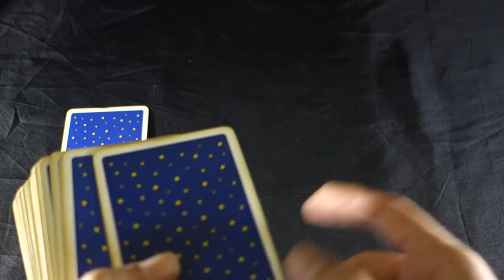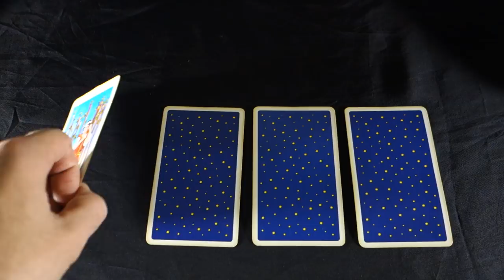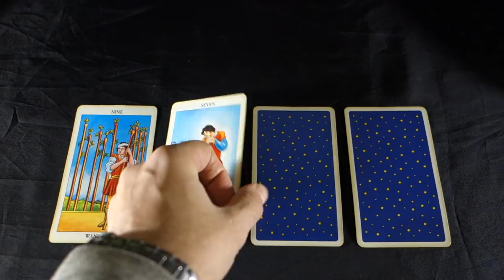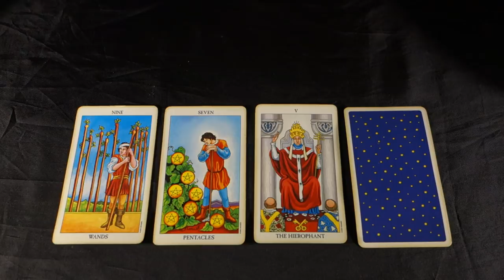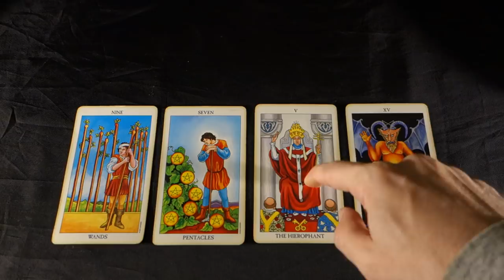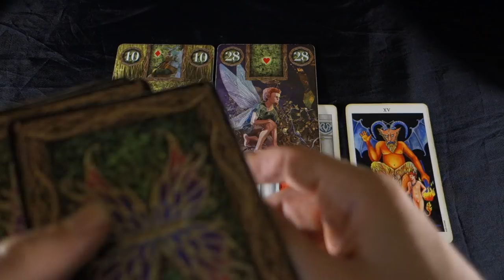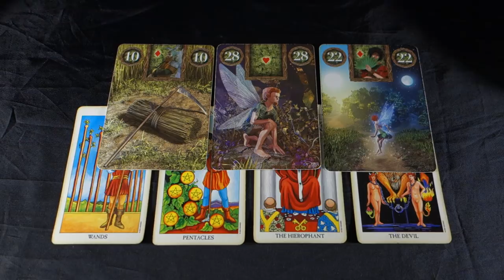SAGITTARIUS! THEY ARENT ACTING RIGHT! Sagittarius Weekly Tarot October 22-28 2018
SAGITTARIUS! THEY ARENT ACTING RIGHT Sagittarius Weekly Tarot October 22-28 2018 Buy 30 mins get 10 free